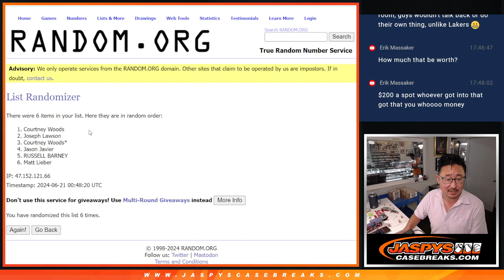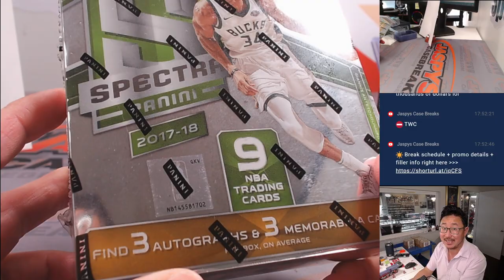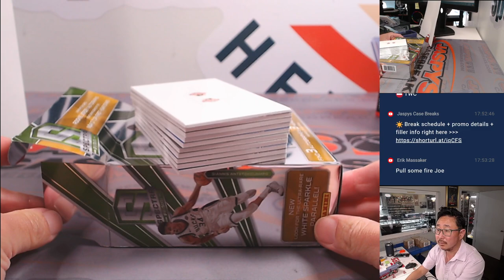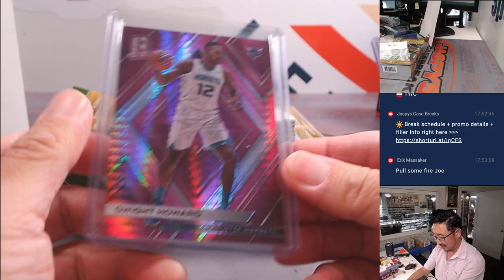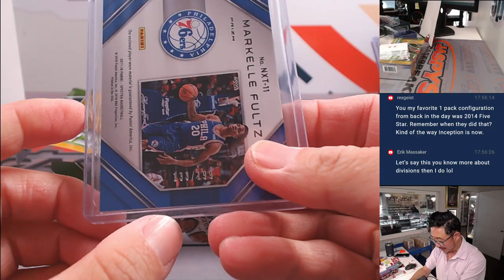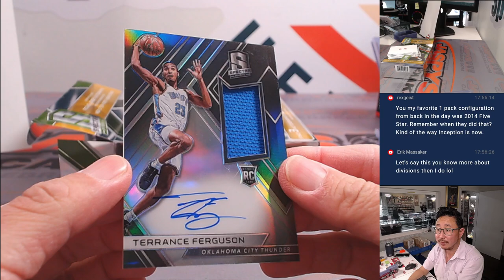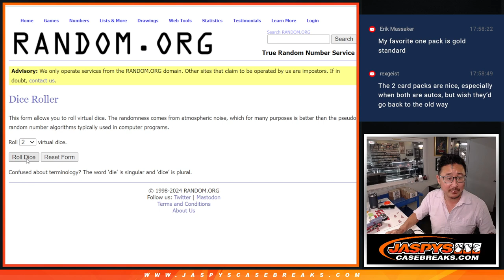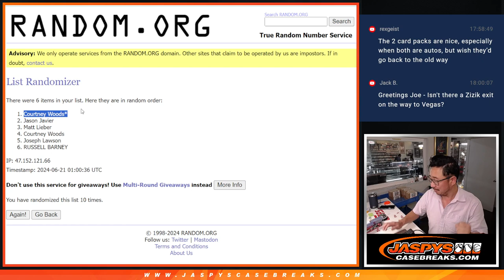2017-18 PANINI SPECTRA BASKETBALL 1-BOX BREAK #1 *RANDOM DIVISION*